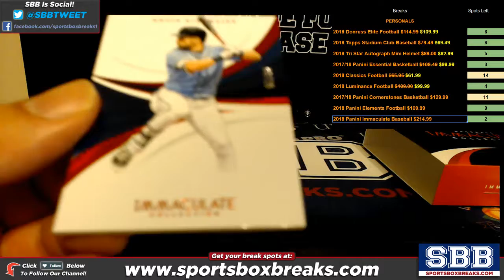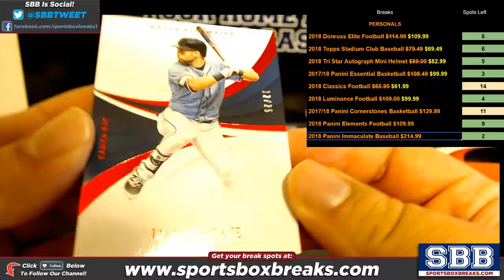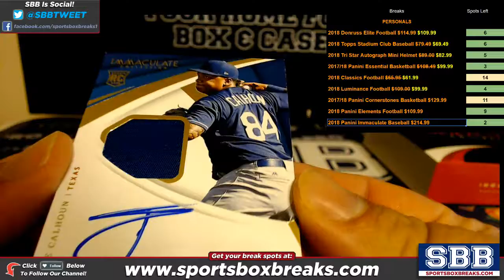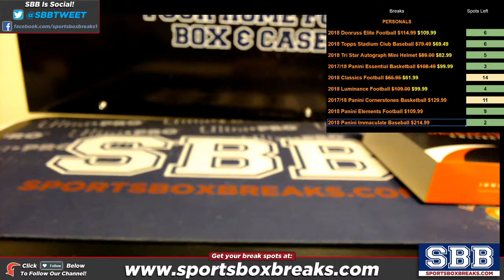2018 Panini Immaculate Baseball Personal Box #1 Tracy L 81218